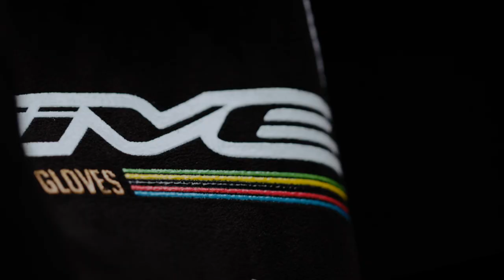FIVE | Pauline FERRAND-PREVOT 2021 - Welcome